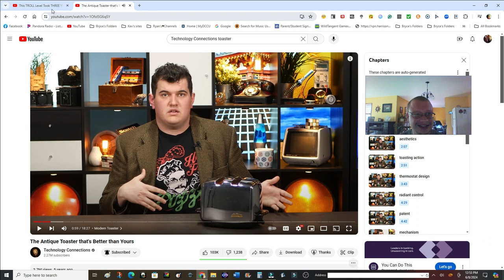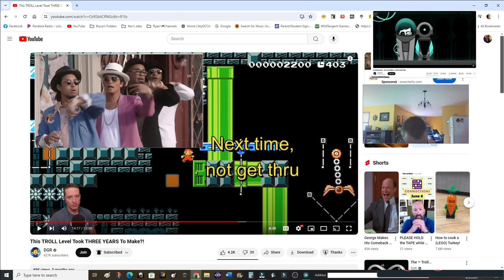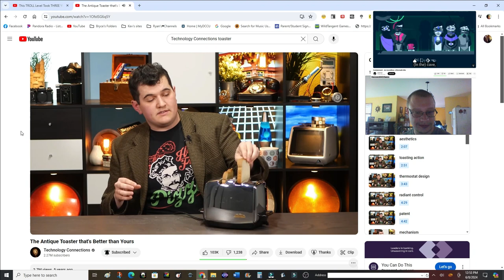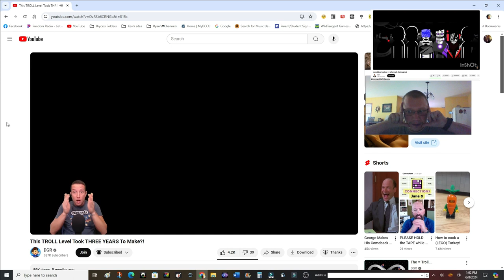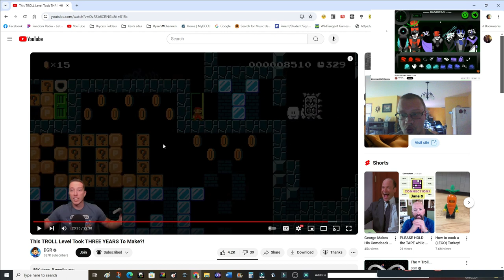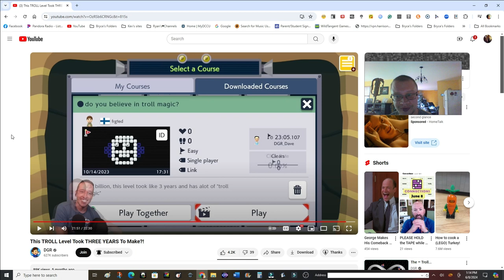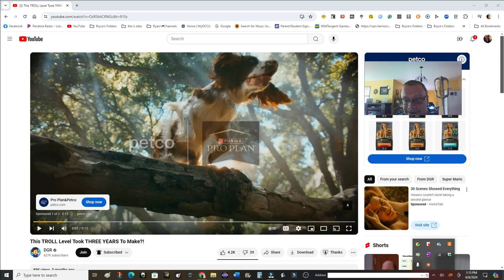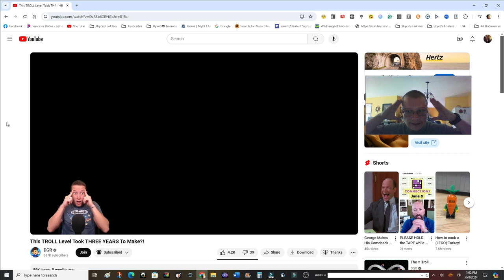Aftermath of Trolls - IBALOFTLLAI Season 3 E3 Part 3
Triple Three!
Put F in the comments to pay respect to Sepbox and many more good Incredibox projects that were on Scratch
Chapters:
0:00 Teaser
3:01 Intro
4:46 Start the TROLLED video
35:26 Peanut butter beater
41:00 Outro
41:25 All of the Deaths